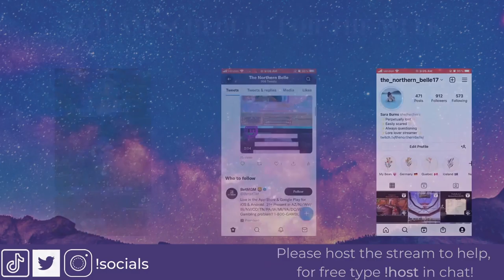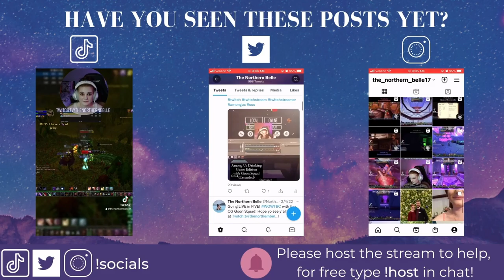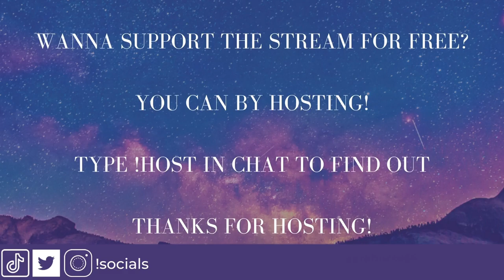The Northern Belle plays Dragon Age Inquisition (8/3/2022)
Welcome to the Northern Belle plays Dragon Age Inquisition! Here it is in its entire uncut format in case you want to see it all happen from start to finish.

I put up my streaming schedule on Sundays at 5 PM Central Standard Time (CST) for the following week on all social media platforms.